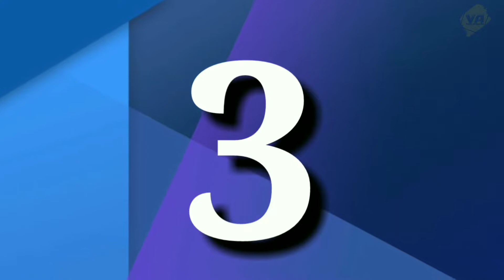Top 10 Most Beautiful Russian Models in The World 2022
👉 Voice in this video by Dhru. Video Edited by Ramesh. Script writing by Sailesh.Vinay Averages Top Ranking Team (Dhru, Ramesh, Sailesh.) ▬▬▬▬▬▬▬▬▬▬▬▬▬▬▬▬▬▬▬

Some of the Pictures and videos in this episode are for examples only. we not own any copyrights all the rights go to their respective owners.All credit for contents used in this video goes to the right owner.

List OF Top 10 Most Beautiful Russian Models in The World 2022

No.1. Anastasia Reshetova

No.2. Viktoria Odintcova

No.3. Anastasia Kvitko

No.4. Irina Shayk

No.5. Natalia Vodianova

No.6. Natasha Poly

No.7. Evgeniya Brik

No.8. Anna Selezneva

No.9. Sasha Luss

No.10. Alena Shishkova